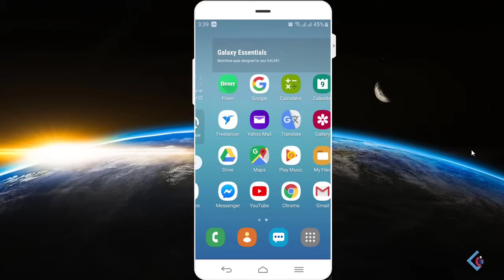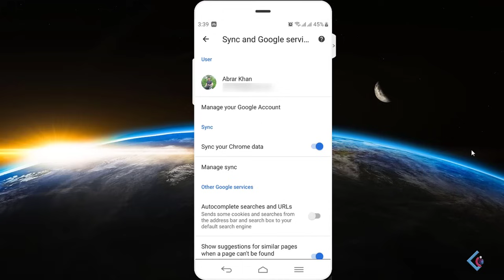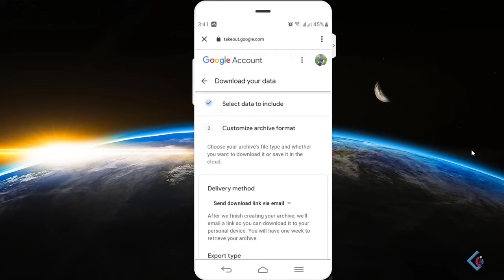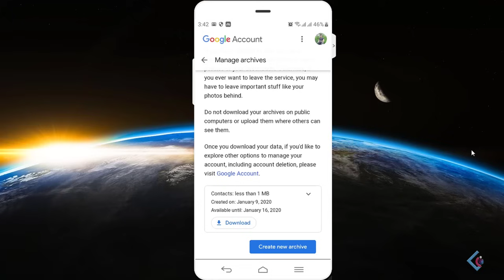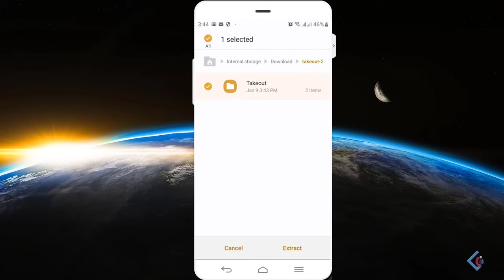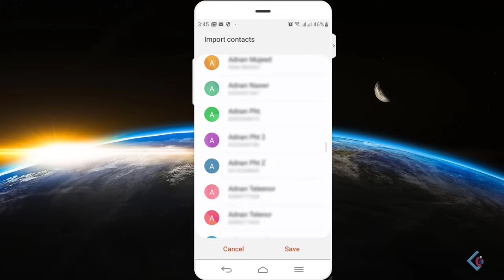How to Restore Deleted Contact Numbers from Google Account/ Gmail Account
Hi.
In this video i will walk you through the process how to Restore Recover Deleted contact number from your google Gmail Account if you are a smart phone user either Android or from I phone.

Hope you the video is informative for you.

link zip file extractor.

restore contacts android

how to retrieve deleted contacts from accounts

restore deleted contacts

restore google contacts from a year ago

how to restore contacts from google drive

my contacts backup on google

how to recover deleted contacts from android phone memory

how to import contacts from google account to phone